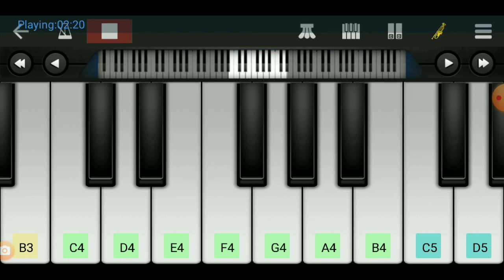Jara Nazron Se Kehdo Ji ! musicbaba ! Piano Tutorial ! Walk band cover